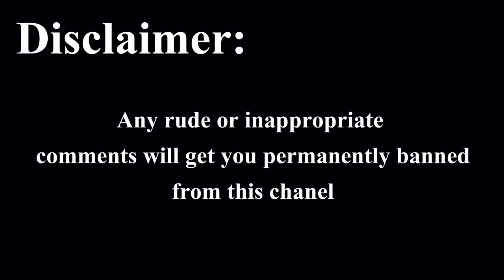Quest for 5 Stars part 2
Welcome back to another episode of GTA 5, This is part two of me being on the quest for 5 stars. Thank you and have a nice day